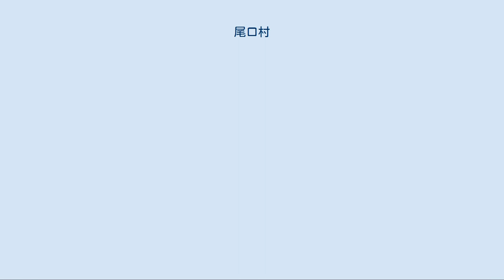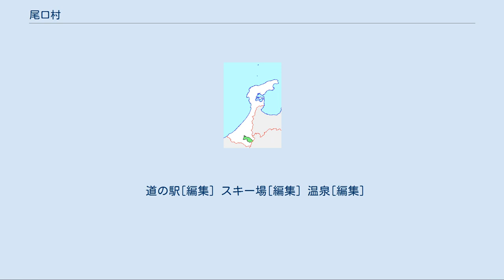尾口村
石川郡_(石川県)
尾口村（おぐちむら）は、かつて石川県の南部に位置していた村である。
白山の登山口として知られていた。
 2005年1月の時点で人口が石川県内では最少、日本国内では30番目に少ない村であった。
 2005年2月1日に、野々市町を除く石川郡を構成する町村、ならびに松任市と合併し、白山市になった。
 白山国立公園の主峰・大汝峰(2684m)を境に、南東は岐阜県白川村、西南は旧白峰村、西側は小松市・旧鳥越村に、北側は旧吉野谷村と接していた。
1000m～2000m級の山々が連なっているため、耕地や宅地に適した土地は総面積のおよそ2％に過ぎない。
起伏の激しい地形が多いため、集落は白山から流れる手取川とその支流の尾添川が形成した小規模な河岸段丘や川沿いの山腹斜面に点在している。
 尾口村の植生は、標高400mから1600mに至る山地帯から、標高2000m以上の高山帯にかけて展開している。
また、村の東側は、全面積のほぼ半分が白山国立公園に指定されている。
そのため、夏にはクロユリやハクサンコザクラなどの高山植物が群生を形成するとともに、イヌワシやニホンカモシカなどの多様な動植物が残されている。
 また、世界有数の豪雪地帯である。
 古くは、縄文時代中期中葉の古府式期につくられた遺跡が女原と尾添で発掘されている。
 しかし、水稲が伝播したころから水田を作りやすい平野部に人が移ったため、過疎が進んでいく。
その後、一帯には人々が集団生活を送っていた形跡はほとんどなく、史料の残る中世にまで歴史を譲ることとなる。
 中世になると、日本三霊山のひとつ白山の杣取権（白山禅頂の社殿造営権）を巡って加賀・越前・飛騨の村で争いがたびたび起こった。
1655年には加賀・越前両藩の間で争いが起こり、徳川幕府が仲裁をおこなうこととなる。
最終的には、加賀藩主前田綱紀の岳父保科正之の斡旋によって1668年から白山麓十八ヶ村（東谷11ヶ村：瀬戸・女原・二口・五味島・釜谷・鴇ヶ谷・深瀬・下田原・島・風嵐・牛首、西谷5ヶ村：杖・小原・丸山・須納谷・新保、尾添谷：荒谷・尾添）は天領となった。
 明治維新を迎え、白山麓十八ヶ村は1870年（明治3年）12月に本保県に入る。
続いて1872年（明治5年）11月には石川県能美郡に含められ、石川県の管轄となった。
　 昭和初期までは、農業・出作り・養蚕業・炭焼きが主流であった。
特に炭焼きは、作業効率の良さから村内の男性の仕事として定着し、戦時中には木炭車が登場したことで飛躍的に需要が伸びた。
しかし、昭和30年代の燃料革命を境に需要が激減し、衰退した。
 また、深瀬では他の集落にはない「桧笠」作りが一大産業としてあった。
集落全体が桧笠作りという工業に携わっており、組合を作り、組織的な運営を行っていた。
だが、手取川ダム建設で水没対象地区となり、多数の村人が移転したことにより、笠作りに従事する人は激減している。
 最近では、スキー場及び温泉施設等のサービス業や建設業に従事する者が多い。
 警察[編集] 石川県警察鶴来警察署が管轄する。
 消防[編集] 松任石川広域事務組合消防本部が管轄する なお、村内に消防署はない。
 上水道[編集] 全域を尾口村が供給する。
 下水道[編集] 尾口村単独の公共下水道が接続される。
 ゴミ処理[編集] 松任石川広域事務組合が、松任市の松任石川環境クリーンセンターで処理する。
 電話[編集] 金沢市の西日本電信電話（NTT西日本）金沢支店が管轄する。
 市外局番は村内全域が0761である。
 郵便[編集] 村内には尾添 (おぞう）簡易郵便局が存在したが、2019年8月31日にて一時閉鎖中となっている。
村内に集配を行う局はない。
 税務[編集] 松任市の金沢国税局松任税務署が管轄する。
 その他[編集] 小中併設校である。
白山市誕生後の2008年3月に閉校、跡地に建設される白山市立白嶺小中学校に統合。
 中学校[編集] 小学校[編集] 図書館[編集] 博物館・美術館等[編集] ホール・その他の文化施設[編集] 体育施設[編集] 村内を鉄道路線は通っていない。
最寄り駅は、北陸鉄道石川線加賀一の宮駅。
 道の駅[編集] スキー場[編集] 温泉[編集]